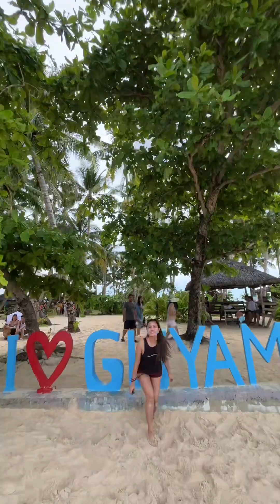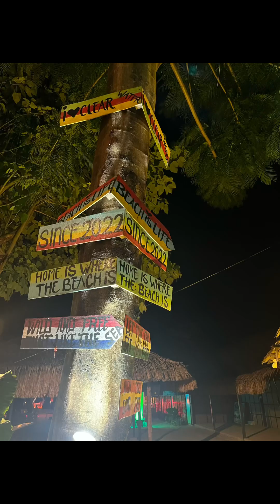Siargao (mini vlog) | 04.29.23